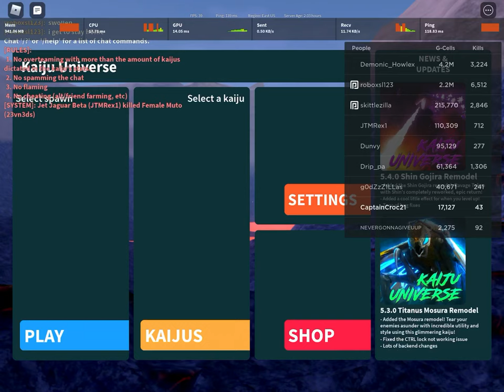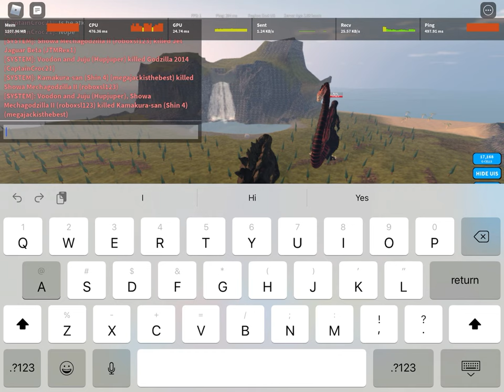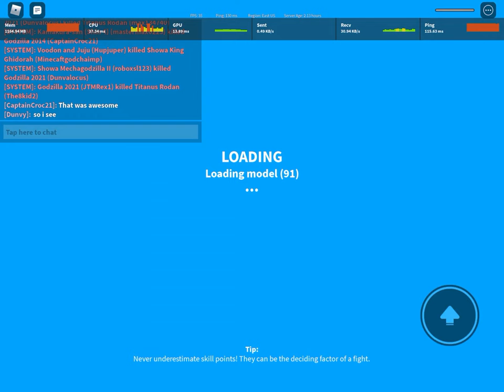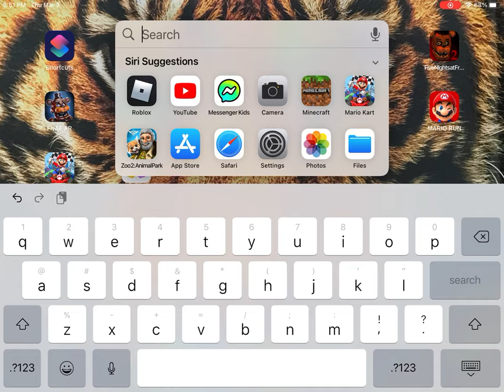Trevor plays kanji universe part 1 Godzilla 2014